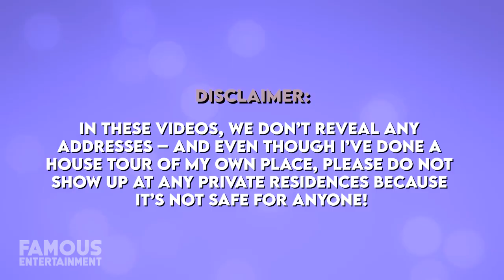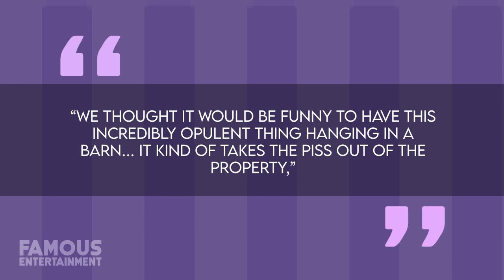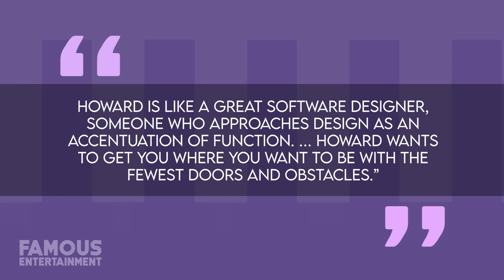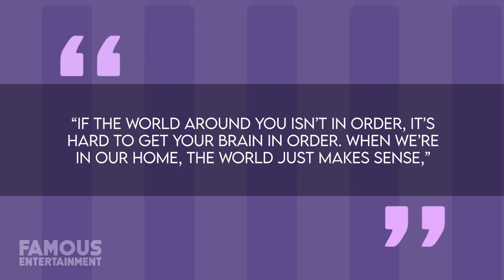Ashton Kutcher & Mila Kunis | House Tour | $30 Million Los Angeles Mansion & More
Hollywood pair Ashton Kutcher & Mila Kunis are the definition of couple goals – and their gorgeous farm-style home in the heart of Beverly Hills is definitely a goal too. The two had their dream home featured in Architectural Digest this year, and it’s a sustainable property they call KuKu farms, with the main house, guest house, entertainment barn, and much more. Aside from their solar-powered and chic 6-acre spread, Ashton and Mila still own a $10 million oceanfront retreat in Santa Barbara and recently sold their longtime home in Coldwater Canyon for $10.4 million.